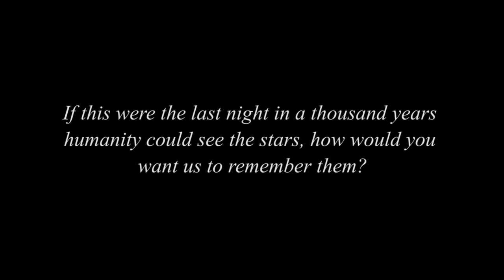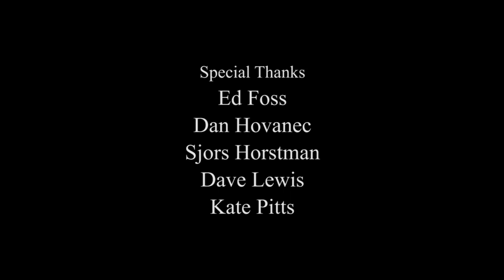Night Visions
For a few starry nights at the bottom of Grand Canyon an infrared wildlife camera was set up at Phantom Ranch. Visitors were invited to approach the nocturnal camera and answer a question: "If this were the last night in a thousand years humanity could see the stars, how would you want us to remember them?" They looked up. And they left these responses.

Best of Show: Night Visions VII art exhibition, Flagstaff, AZ. 2019.

Credits:

Created by:
Rader Lane

Climax Night Sky Videography:
SKYGLOW

Night Sky Videography:
Bristlecone Media

Nighttime Videography:
Rader Lane
Bill Orman
Denise Traver

"Part I: Im Anfange Schuf Gott Himmel und Erde"
By: Joseph Haydn
Conducted by: Andreas Spering
Performed by: Capella Augustina Orchestra, Cologne Vocal Ensemble, Max Ciolke,
Sunhae Im, Jan Kobow, Hanno Muller-Brachmann, Christine Wehler,
Courtesy of Naxos of America, Inc.

Piano:
Rader Lane

Special Thanks:
Ed Foss
Dan Hovanec
Sjors Horstman
Dave Lewis
Kate Pitts
Nick Brimeyer
Tessa Corsetti
Drew Podany
Murray Shoemaker
Mike Quinn
Dave Lewis (again)
Elyssa Shalla
Perri Spreiser
Mandi Toy
The Beaver

Night Spoken Series